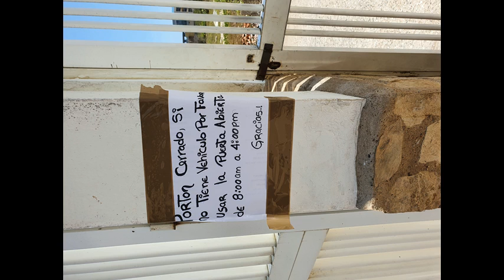* The Roof Mix jack333333